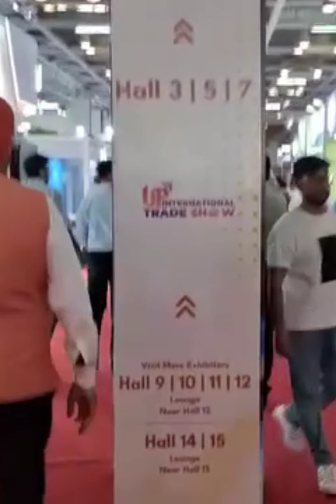UPInternationalTradeShow Noida | उत्तर प्रदेश इंटरनेशनल ट्रेड शो की झलक | 21-25 SEP 2023 | Glance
Uttar Pradesh International Trade Show
From 21 - 25 September, 2023
Venue: India Expo Centre & Mart, Greater Noida
Jointly Organised By Govt. of UP & India Exposition Mart Ltd.